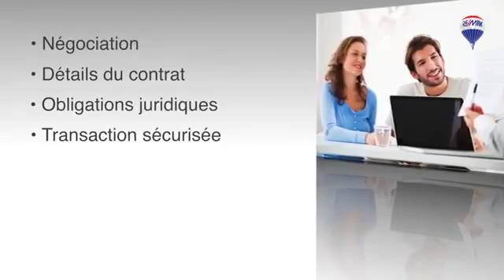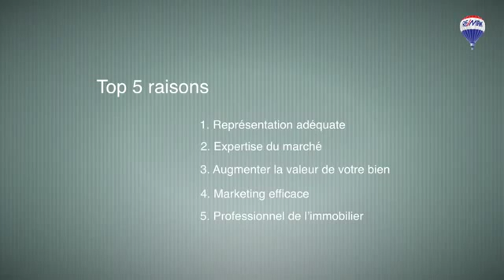Pourquoi choisir RE/MAX Tunisie ?!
Choisir le bon conseiller en immobilier permet de faire la différence sur le marché et de vendre votre bien immobilier plus rapidement, plus facilement et à un meilleur prix.
Votre agent RE/MAX prend en charge la négociation, les détails du contrat, les obligations juridiques et permet une transaction sécurisée.